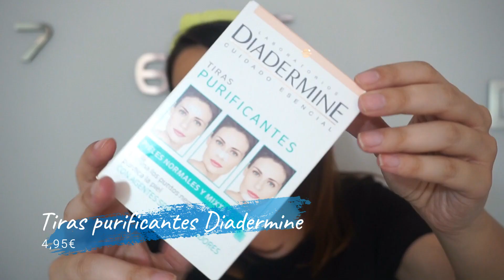Muchos PRODUCOS TERMINADOS! Maquillaje y cosmética